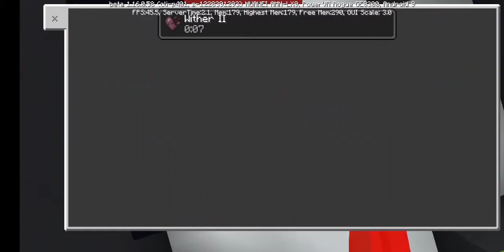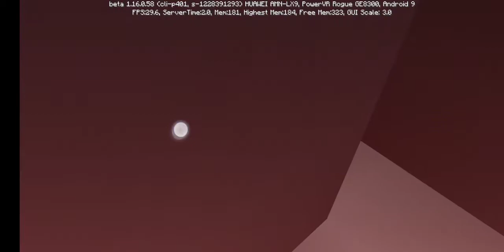Minecraft don't touch the floor